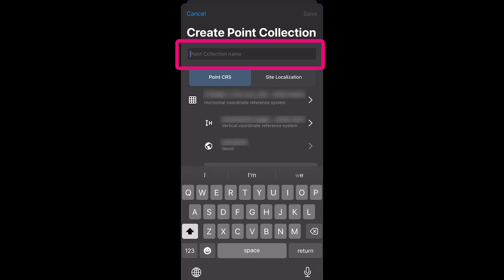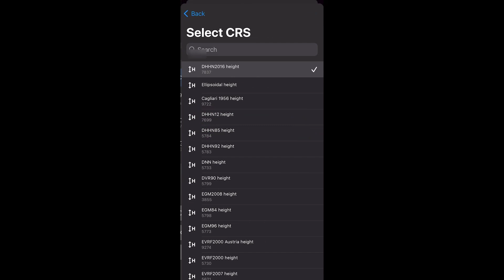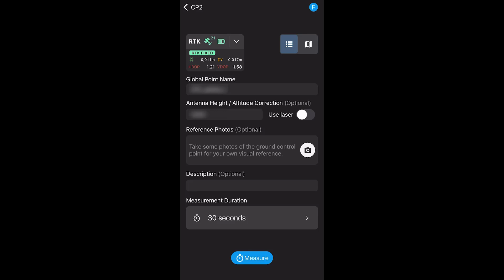PIX4Dcatch Video Tutorial - 4 - Perform Single Point Measurements with PIX4Dcatch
Learn how to perform a single point measurements with PIX4Dcatch.

A game-changing combination of PIX4Dcatch and viDoc that brings RTK accuracy to your phone! Get fast and survey grade accurate results.

Create an accurate 3D model with an easy-to-use workflow!